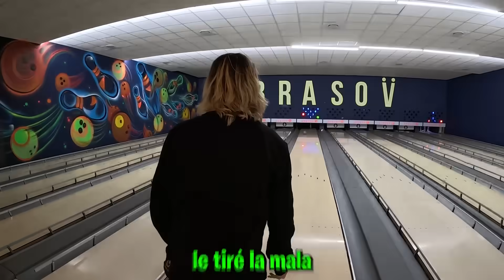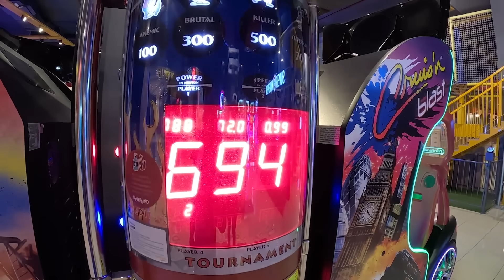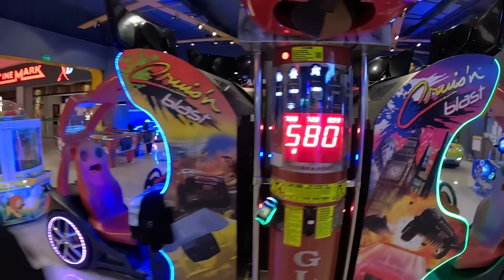QUIEN PUEDE GANAR MAS RETOS EN 24 HORAS!!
Hola amigos!!! En este video hicimos un montón de competencias de deportes con mi hermano Manucho en 24 horas. Miren hasta el final para ver quien ganó.

Dejen like si les gusto!!